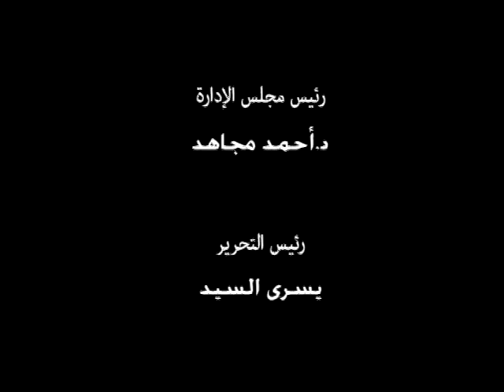فاروق حسنى مع يسرى السيد على هواء مصر المحروسة ج1